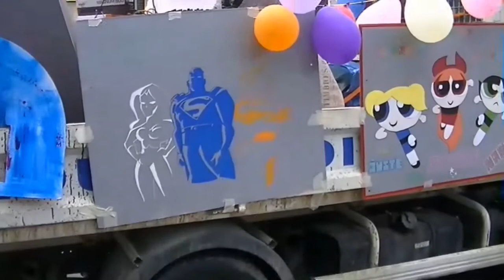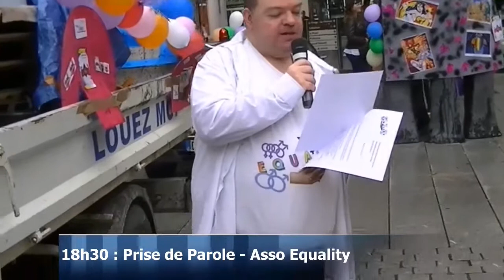18 JUIN 2016 - Equality à La Marche de Gap V1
Equality en renfort et en action à Gap